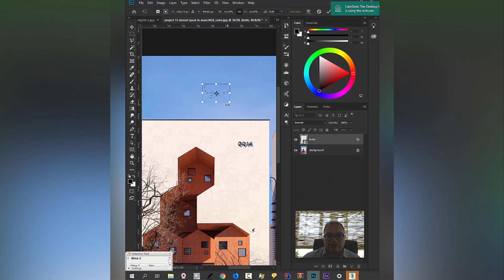چطور در « فتوشاپ پرنده » اضافه کنیم ؟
در این آموزش کوتاه رایگان با « قرار گیری پرنده در Photoshop » آشنا می شوید...
فقط کافیست 60 ثانیه زمان بگذارید تا با تکنیک ها سریع و کاربردی فتوشاپ آشنا شوید.
آموزش نرم افزار های معماری توسط استاد امیرمحسن صابر ماهانی.